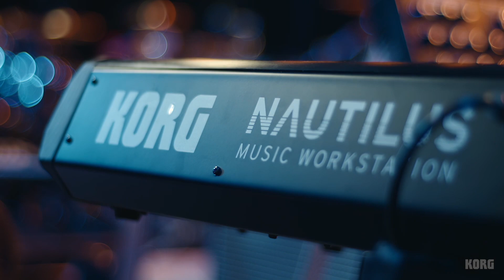Super Bowl LVI with KORG Artists Adam Blackstone and Omar Edwards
Grammy Award-winner and BASSic Black Entertainment CEO, Adam Blackstone was the musical director for the dynamic, star-studded halftime show at Super Bowl LVI, where he also performed bass guitar on stage with Dr. Dre, Snoop Dogg and Eminem. Blackstone and Keyboardist Omar Edwards choose KORG to power the legendary performance.